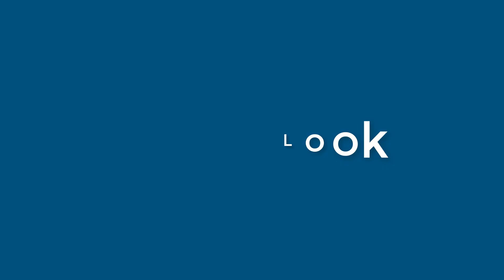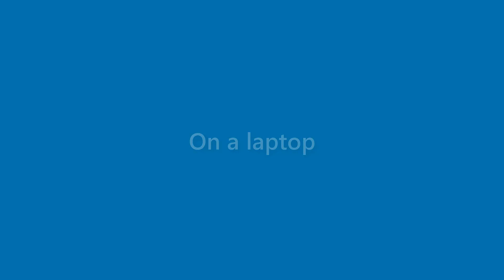Jessie Chang - appearance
Name Look - Jessie Chang - appearance. In this video we present "Jessie Chang" name look and feel in various scenarios.
This video will cover:
How does "Jessie Chang" look as a personal letterhead?
How does "Jessie Chang" look on a business card?
How does "Jessie Chang" look on a computer/laptop screen?
How does "Jessie Chang" look with different background colors?
How does "Jessie Chang" look with various fonts?